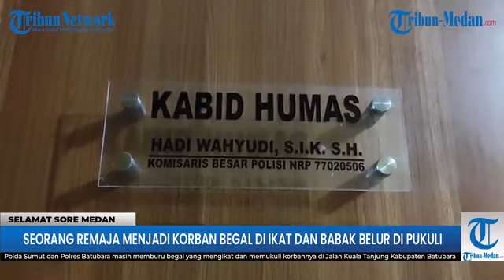Begal Pukul dan Telanjangi Remaja Diburu Polisi, Identitas Sudah Diketahui | Selamat Sore Medan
Begal Pukul dan Telanjangi Remaja Diburu Polisi, Identitas Sudah Diketahui | Selamat Sore Medan Edisi 03062022